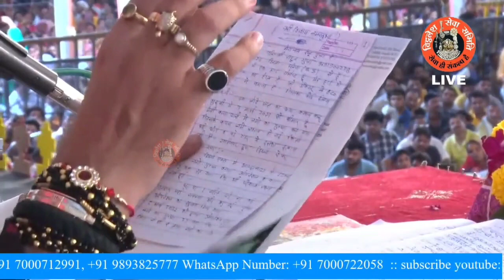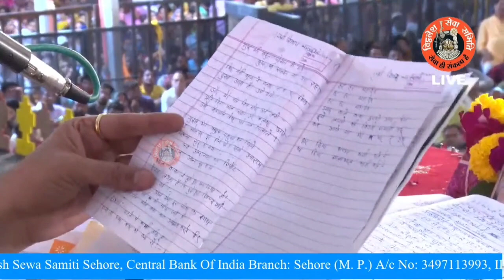जिला दतिया की रहने वाली एक भक्त के पत्र से जाने बच्चे दानी में नस का गुच्छा कैसे ठीक हुआ